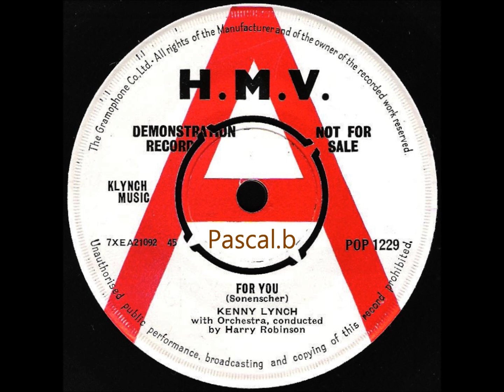Kenny Lynch - For you